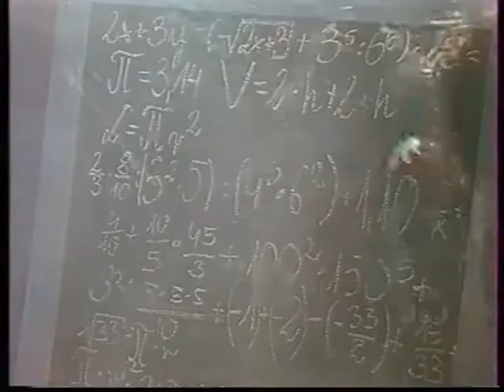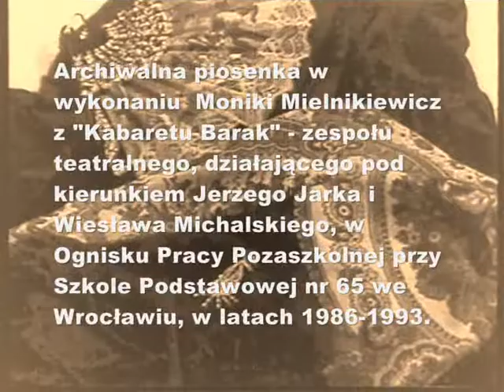Wideo-wagary – piosenka, Jerzy Jarek & Wiesław Michalski, rok 1989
„Wideo-wagary” – śpiewa Monika Mielnikiewicz;
słowa: Jerzy Jarek;
muzyka: Wiesław Michalski;
aranżacja: Jan Walczyński;
wykonanie muzyki: Mieczysław Jurecki (gitary), Jerzy Kaczmarek (klawisze);
realizacja dźwięku: Zbigniew Jędrych (1988);
realizacja obrazu: Jan Szuster (1989);
reżyseria: Jerzy Jarek.

Archiwalne nagranie „Kabaretu Barak” – kultowego zespołu teatralnego, działającego pod kierunkiem Jerzego Jarka i Wiesława Michalskiego, w Ognisku Pracy Pozaszkolnej przy Szkole Podstawowej nr 65 we Wrocławiu, w latach 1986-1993.

Wideo-wagary

Gdy klasówkę musisz ominąć
A na sprawdzian nie masz sił
– U mnie w domu dzisiaj kino!
Przyjdź, tu będziesz wesoło żył

Kiedy w szkole jakieś poczwary
Usiłują dać ci w kość
Na wideo przyjdź wagary
Będziesz mieć rozrywek dość

To poczwary nie do wiary
Czary-mary, wideo-wagary, wagary
Czary-mary, wideo-wagary, wagary

Czary-mary, czary-mary, wideo-wagary
Czary-mary, czary-mary, wideo-wagary

Oniemieje nasza klasa
Gdy opowiesz taki film:
„Wilk i Zając” – na golasa!
Na ekranie w domu mym

A dla młodszych w pełnym wyborze
„Kino nocne” możesz mieć
Groza taka, że daj Boże
Że się odechciewa chcieć

Czary-mary, wideo-wagary, wagary
Czary-mary, wideo-wagary, wagary

Czary-mary, czary-mary, wideo-wagary
Czary-mary, czary-mary, wideo-wagary

W szkole naiwne czary-mary
Że każdego bierze złość

Czary-mary, wideo-wagary, wagary
Czary-mary, wideo-wagary, wagary

Czary-mary, czary-mary, wideo-wagary
Czary-mary, czary-mary, wideo-wagary

JERZY STANISŁAW JAREK – instruktor, scenarzysta, reżyser i teoretyk teatru dziecięcego; autor tekstów z zakresu literatury, historii Śląska i numizmatyki oraz wierszy i tekstów piosenek, a także audycji radiowych i telewizyjnych:

Polecana literatura tematu, gdzie znajdziecie Państwo scenariusze spektakli, teksty piosenek (z nutami) i wiersze – autorstwa Jerzego Jarka:

1. Jarek J., Broszkiewicz B., Warsztaty edukacji teatralnej – teatr dziecięcy, Wydawnictwo Europa, Wrocław 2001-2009 [4 wydania].

2. Jarek J., Broszkiewicz B., Wolniak J., Wymowa polska. Warsztat teatralny dla dzieci. Część pierwsza: Wymowa głosek – zabawy i ćwiczenia, Instytut Promocji Nauczycieli „Solidarność”, Gdańsk 2002.

3. Jarek J., Broszkiewicz B., Wolniak J., Wymowa polska. Warsztat teatralny dla dzieci. Część druga. Elementy wypowiedzi – zabawy i ćwiczenia, Instytut Promocji Nauczycieli „Solidarność”, Gdańsk 2002.

4. Jarek J., Wymowa polska. Warsztat teatralny dla dzieci. Część trzecia. Praca z tekstem - inscenizacja wiersza, Instytut Promocji Nauczycieli „Solidarność”, Gdańsk 2002.

5. Widowiska na uroczystości szkolne, pod red. J. Jarka i B. Broszkiewicz. Instytut Promocji Nauczycieli „Solidarność”, Gdańsk 2002.

6. Jarek J., Broszkiewicz B., Teatr szkolny. Część pierwsza. Głoski, sylaby, wyrazy, Wydawnictwo Europa, Wrocław 2003; wyd. 2.: Wrocław 2010.

7. Jarek J., Broszkiewicz B., Teatr szkolny. Część druga. Akcent, intonacja, intencja, Wydawnictwo Europa, Wrocław 2004; wyd. 2.: Wrocław 2010.

8. Jarek J., Broszkiewicz B., Teatr szkolny. Część trzecia. Inscenizacja wiersza, Wydawnictwo Europa, Wrocław 2004; wyd. 2.: Wrocław 2010.

9. Jarek J., Broszkiewicz B., Teatr szkolny. Część czwarta. Scenariusze uroczystości, Wydawnictwo Europa, Wrocław 2004; wyd. 2.: Wrocław 2010.

10. Jarek J., Broszkiewicz B., Teatr szkolny. Część piąta. Scenopisy, Wydawnictwo Europa, Wrocław 2005; wyd. 2.: Wrocław 2010.